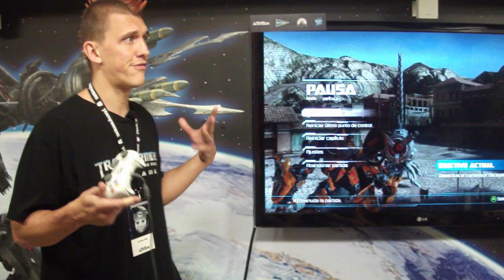Presentación TRANSFORMERS El Lado Oscuro de la Luna (game)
Terence Allen Spier, Diseñador Senior de High Moon Studios presenta el juego Transformers el Lado Oscuro de la Luna.
Terence Allen Spier, Senior Designer High Moon Studios presents the Transformers game Dark Side of the Moon.